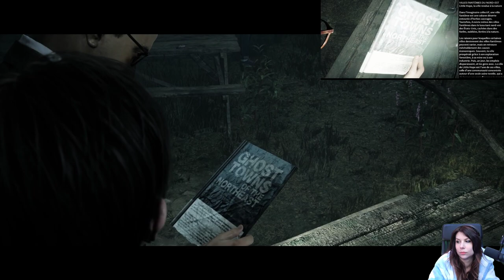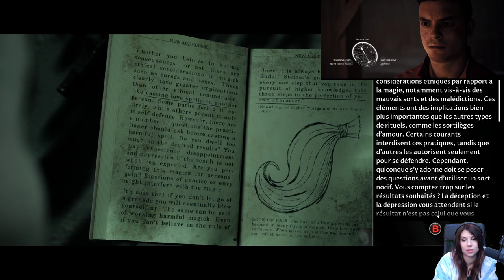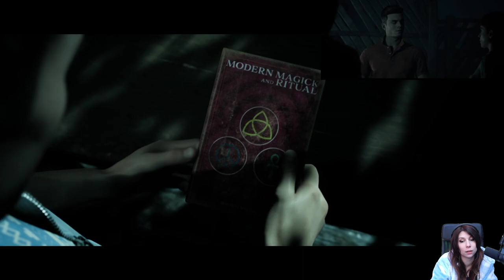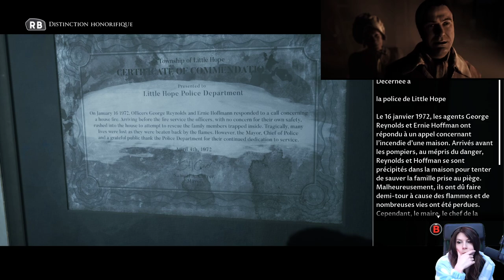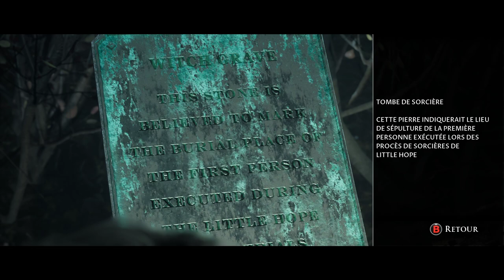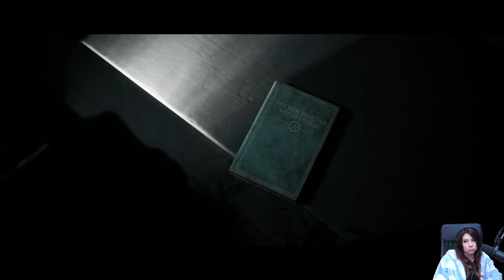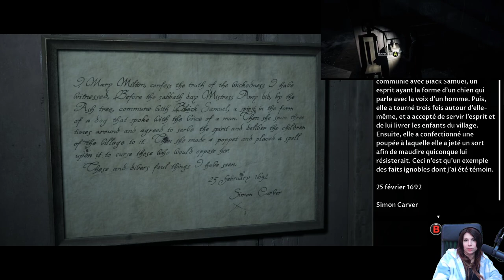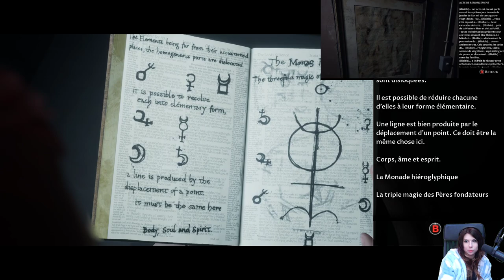1ère Mort ? - The Dark Pictures Anthology: Little Hope#2 (Avec Envee)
Découverte totale de la licence Dark Pictures Anthology avec l'opus Little Hope en compagnie de Envee lors du Marathon 30h live fait du 05 au 07 décembre 2022. On a passé la nuit sur le jeu et c'était trop cool.